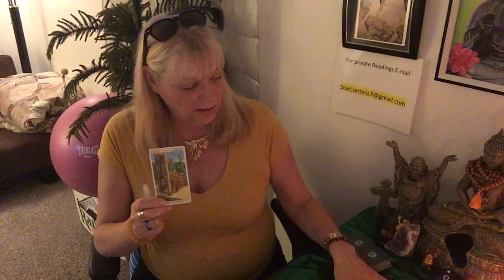LIBRA.🎈HAPPY BIRTHDAY 🎈THINGS GOT DIFFERENT! HERE COMES SOMEONE NEW! Weekly Forecast Oct.15-21